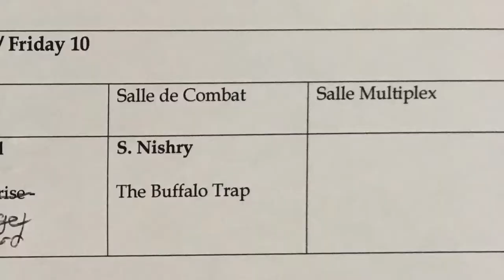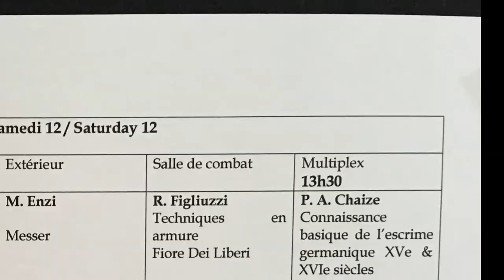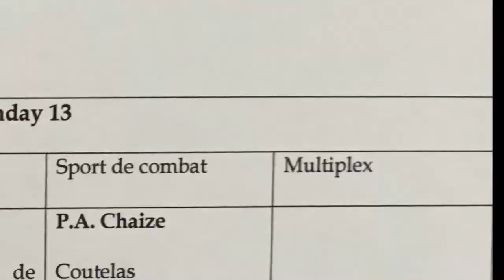HEMAC Dijon 2018 Revisit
Thank you Fabrice and crew from De Taile et d'Estoc for a wonderful event.  Hope to see everyone again next year!  So long and thanks for all the mustard.